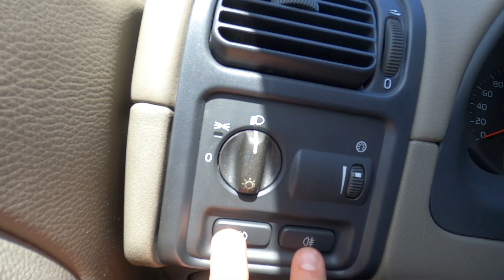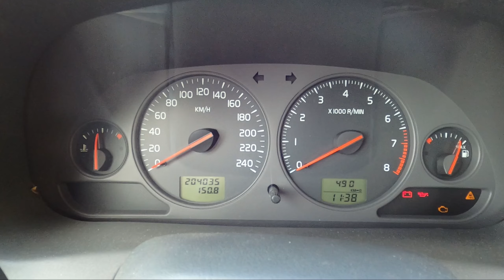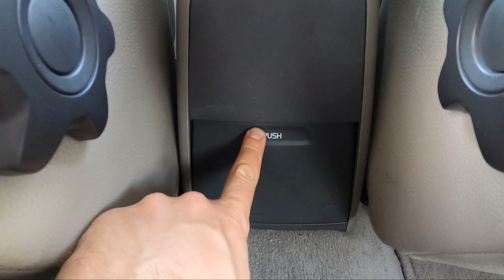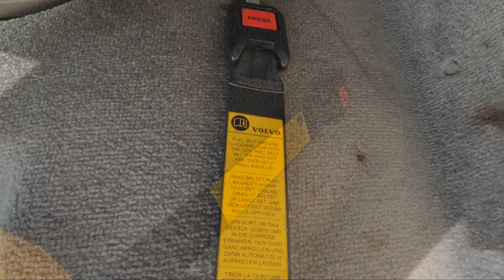Volvo V40 T4 - Niepozorne rodzinne kombi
Patrząc na ten 23 letni samochód mało kto podejrzewa że pod maską drzemie spora moc , osiągi są bardziej niż wystarczające a wyposażenie bogate.
 Smaczku dodaje to że ortodoksyjni fani Volvo nie uważają go za "prawdziwe" volvo
Ale jakie jest Volvo V40 pierwszej generacji gdy podjedziemy do niego bez uprzedzeń ?